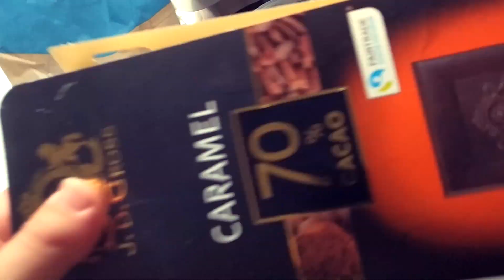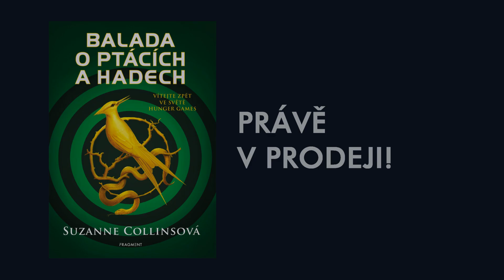Hunger Games týden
Kvůli vydání Balady o ptácích a hadech jsme drželi Hunger Games týden a bylo to… Upřímně? Strašné! Ale taky nás to donutilo se trochu zamyslet. My tady fňukáme nad pár dny bez kávy, čaje nebo sladkostí, ale splátci v aréně to mají mnohem horší. No jen si to zkuste taky. A to jako fakt! Zkuste si to.